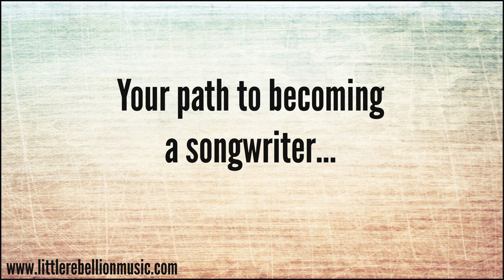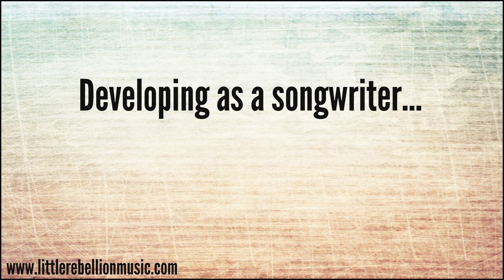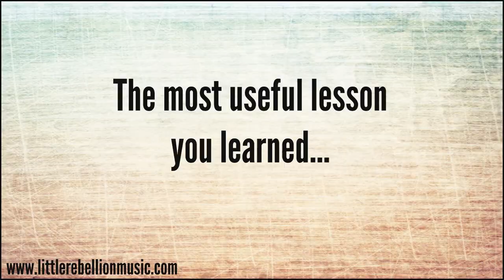Becoming a songwriter: Walker Hayes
Songwriter Walker Hayes discusses how he became a songwriter and shares advice.